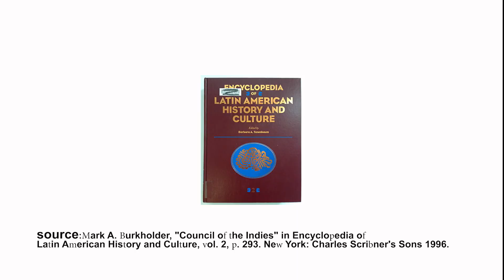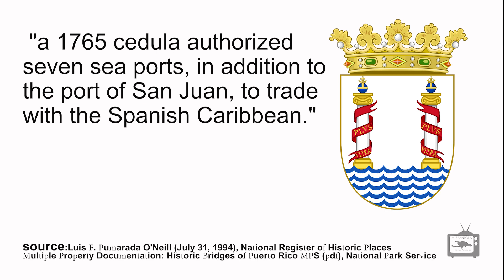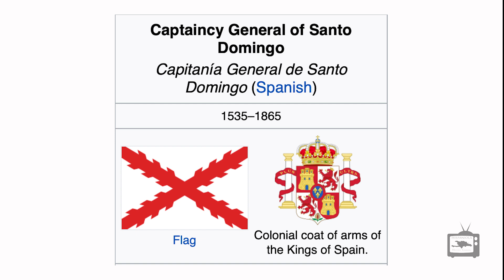The Captaincy General of Santo Domingo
What government occupied Hispaniola prior to the formation of the Dominican Republic and Haiti?

HISPANIOLA HISTORY CHANNEL
presented by
David Rodriguez